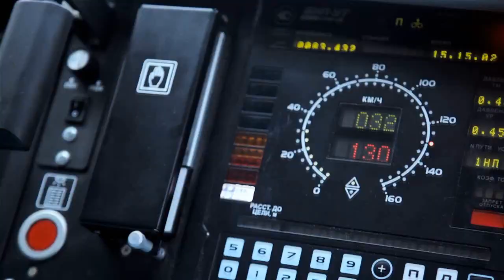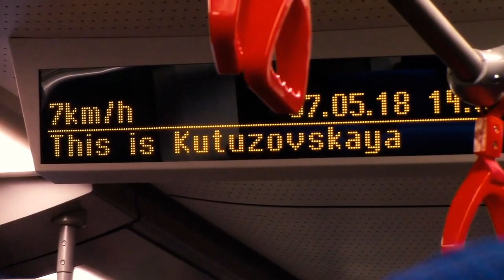Так и не поменялись для Вас с 2012 года. Самые крупные проекты РЖД с 2012 по 2022 годы. Часть 1.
Всем привет
Недавно железные дороги России отпраздновали свой 185й день рождения, однако по сравнению с правзднованием 175летнего юбилея, в этом году никаких празднеств не было замечено.

Однако, за эти десять лет было немало нашумевших проектов .

Я вкратце по ним пробежался.
Обязательно жду ваших комментариев, очень важен Ваш отклик!
Если вам инетерсен более подробній рассказ - тоже пишите в комментах!